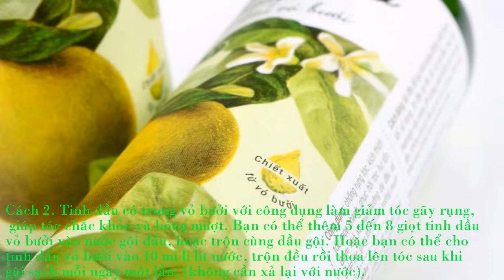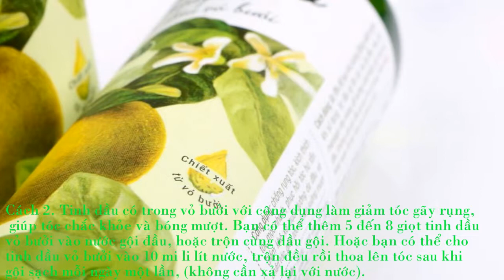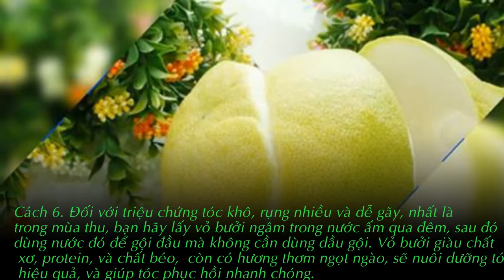Trị rụng tóc. Hết Sạch Rụng Tóc, tóc mọc nhanh, mạnh chỉ sau 2 tuần với vỏ bưởi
Trị rụng tóc hiệu quả với vỏ bưởi

Bưởi là loại quả quen thuộc của người Việt Nam. Bưởi có tác dụng tốt trong quá trình giảm cân và làm đẹp cả chị em phụ nữ. Thế nhưng, ít người biết được rằng vỏ bưởi cũng có tác dụng tốt trong việc trị bệnh rụng tóc.
Một số cách làm sử dụng vỏ bưởi trị rụng tóc mà bạn có thể áp dụng như sau

Cách1. Nếu bạn còn trẻ mà đã có dấu hiệu bị hói thì hãy dùng vỏ bưởi tươi xịt lên tóc, tinh dầu trong vỏ bưởi có tác dụng kích thích tóc mọc ra. Việc làm đều đặn một ngày 2 lần sẽ mang lại cho bạn hiệu quả như mong muốn khi sử dụng vỏ bưởi trị rụng tóc.

Cách 2. Tinh dầu có trong vỏ bưởi với công dụng làm giảm tóc gãy rụng, giúp tóc chắc khỏe và bóng mượt. Bạn có thể thêm 5-8 giọt tinh dầu vỏ bưởi vào nước gội đầu, hoặc trộn cùng dầu gội. Hoặc bạn có thể cho tinh dầu vỏ bưởi vào 10ml nước trộn đều rồi thoa lên tóc sau khi gội sạch mỗi ngày một lần (không cần xả lại với nước).

Sử dụng vỏ bưởi trị rụng tóc theo cách này sẽ giảm rõ rệt lượng tóc gãy rụng, kích thích tóc mọc và cho mái tóc bóng khỏe, nhung huyền.(có thể dùng kết hợp với tinh dầu Hương Nhu cho tác dụng mọc tóc nhanh hơn). Hàng ngày, 2 lần tôi lấy vỏ quả bưởi tươi bóp xịt dầu bưởi cay cay vào thẳng da đầu sau đó xoa đều. Lúc xịt vào rất xót, da đầu bị cắn cắn như kiến cắn vậy.

Cách 3. Bên cạnh xịt vỏ bưởi vào đầu, để trị rụng tóc, bạn nên kết hợp liên tục gội đầu bằng nước bồ kết nấu với vỏ bưởi, lá dâu, cỏ mần trầu thay hoàn toàn cho các loại dầu gội.

Cách 4. Cách sử dụng vỏ bưởi trị rụng tóc khác nữa là bạn có thể dùng vỏ bưởi đun nước gội đầu. Cách làm này đặc biệt có hiệu quả đối với các bà mẹ sau khi sinh.

Cách 5. Bạn cũng có thể hòa 40ml tinh dầu bưởi nguyên chất + 20ml tinh dầu hương nhu vào một  lít dầu dừa tinh khiết. Trước tiên cần thấm ướt da đầu sau đó sử dụng khoảng 15-20ml hỗn hợp trên, tiến hàng massage vào chân tóc vùng rụng tóc hoặc hói  từ 20-30 phút để cho tinh dầu thẩm thấu vào nang tóc rồi gội sạch lại đầu bằng dầu gội đầu. Áp dụng đều đặn mỗi tuần 3 lần bạn sẽ thấy hiệu quả vỏ bưởi trị rụng tóc một cách rõ rệt.

Cách 6. Đối với triệu chứng tóc khô, rụng nhiều và dễ gãy, nhất là trong mùa thu, bạn hãy lấy vỏ bưởi ngâm trong nước ấm qua đêm, sau đó dùng nước đó để gội đầu mà không cần dùng dầu gội. Vỏ bưởi giàu chất xơ, protein và chất béo và còn có hương thơm ngọt ngào, sẽ nuôi dưỡng tóc hiệu quả và giúp tóc phục hồi nhanh chóng.